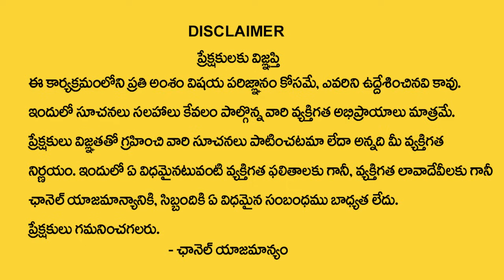SHEIK ANWAR : The Power of Sound Healing | How to Overcome Negative Thoughts | Money Management | MC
Watch ►SHEIK ANWAR : The Power of Sound Healing | How to Overcome Negative Thoughts | Money Management | MC